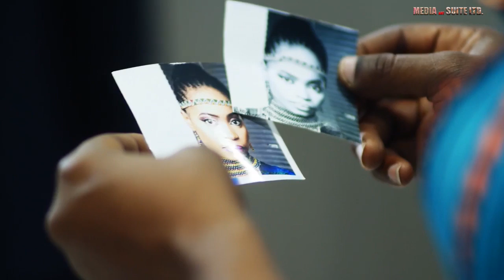ANA BARIN HALAK Trailer 2019